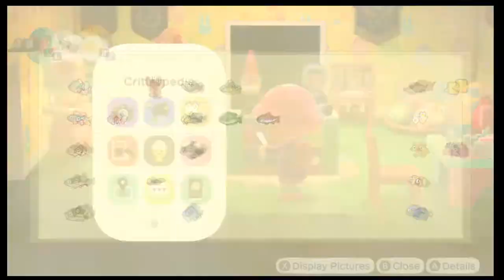Animal Crossing New Horizons Part 26, Island Decorating